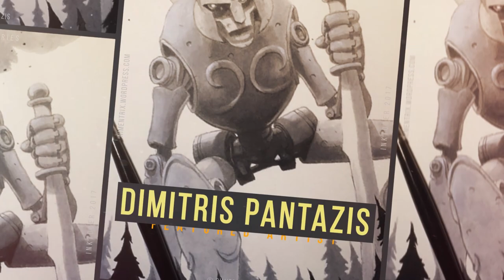Inktober Memories : Dimitris Pantazis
In every episode, discover a talentous artist from Inktober.
Today, it's caffeine addicted illustrator Dimitri Pantazis located in Greece.

Art is One. Inktober is always on my mind.